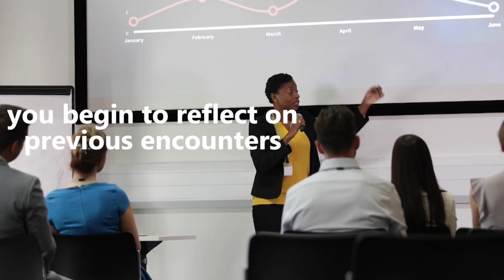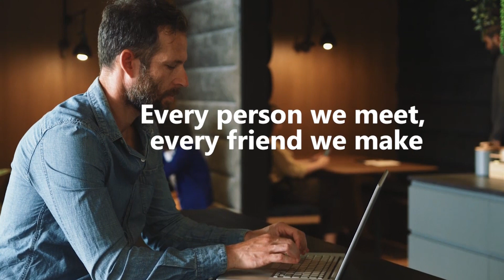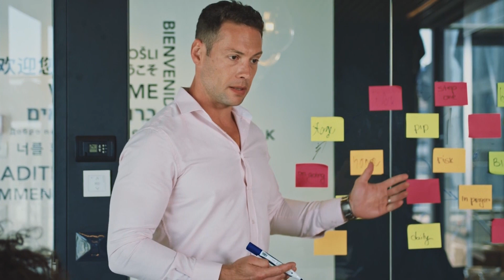DATING Will Be HARD for Men if They Don't KNOW This...